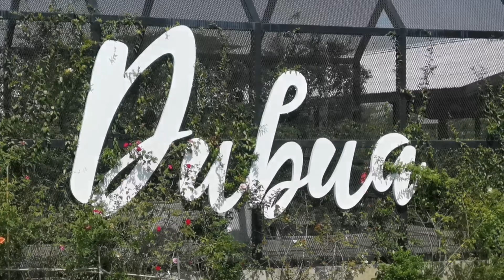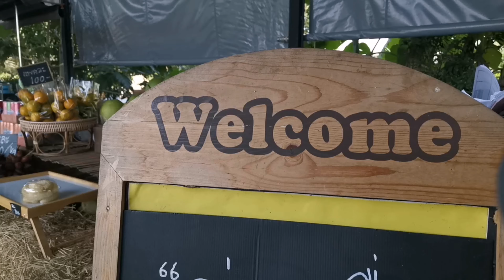DUBUA CAFE AND RESTAURANT IN NAKHON CHAI SI THAILAND/DJI MAVIC AIR FOOTAGE.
"BUA BUA" is suitable for all ages and every family. You can take kids to play and learn agricultural ways in the way of DUBUA CAFE in over 54 Rai.It's not just a cafe, but it should be called a conservation farm, a cafe, a restaurant, a cute animal open for people to play.